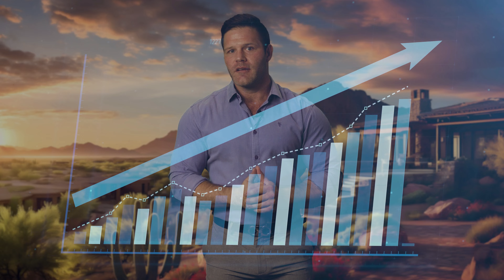NEW Mortgage Interest Rates Drop! Mortgage Rates Predictions 2024 From Arizona Real Estate Expert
We just saw the single biggest mortgage interest rate drop in 12 months!

This could be the start of a trend back toward lower rates.

Watch to see my take on what this means, and my mortgage rates predictions 2024

To put this into perspective, at the current rate, for a $500k home, you could save $217/month! 🤑

If you're thinking about living in Phoenix or Scottsdale Arizona, or suburbs like Gilbert Arizona, or luxury enclaves like Paradise Valley, we'd love to help! We would love to help you navigate the Arizona real estate market.

🤔Thinking of Moving to Phoenix or Scottsdale Arizona?🌵

Jordan Page Arizona Real Estate Agent | AZ Real Estate License SA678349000

00:00 Introduction
00:14 Mortgage Rates coming down to low 7% range
00:25 What this means for home buyers in Phoenix / Scottsdale Arizona
00:37 How much home buyers can save now
00:55 More price reductions in Phoenix real estate market
01:20 Advice to Home Buyers in Phoenix / Scottsdale Arizona
01:41 Advice to Home Sellers in Phoenix / Scottsdale Arizona
01:53 Mortgage Interest Rates Predictions 2024